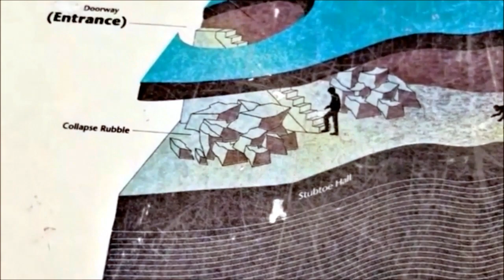Subway Lava Tube - Lassen Volcanic National Park - California - September 2018